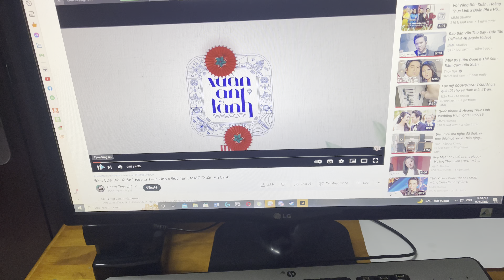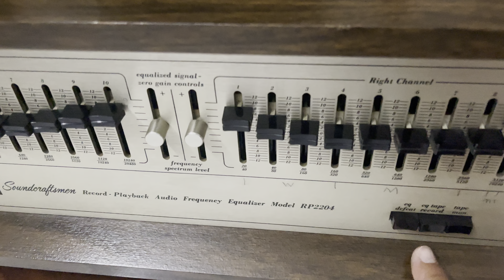Test Lọc Mỹ mời ae vào xem để biết nó hay cỡ nào | Trần Thảo An Khang #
Test EQ mỹ , đây là clip test để thử chất âm của bộ dàn ghép audio, nguồn nhạc copy từ trên internet, cảm ơn các bạn đã xem và ủng hộ trần thảo an khang ạ. Tks !